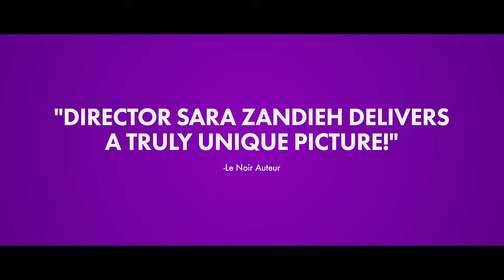A SIMPLE WEDDING Official Trailer HD (2020) Tara Grammy, Romance Movie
A Simple Wedding (NEW 2020) Trailer HD

◾ Release Date : 14 February 2020 (USA)
◾ Starring : Tara Grammy, Christopher O'Shea, Shohreh Aghdashloo
◾ Directed By : Sara Zandieh
◾ Genres : Comedy, Romance
◾ Plot : Cultures clash and families collide when an Iranian woman finds love with an eccentric bisexual artist.

Note : ASimpleWedding TaraGrammy FutureMovies Trailer | Courtesy of Blue Fox Entertainment.